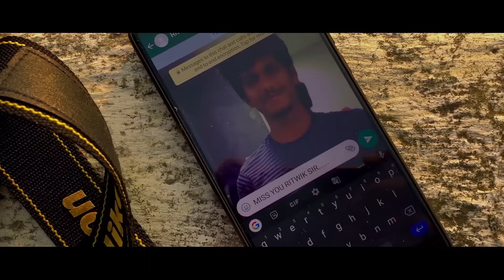Cinematic sports promo | viraj 2020